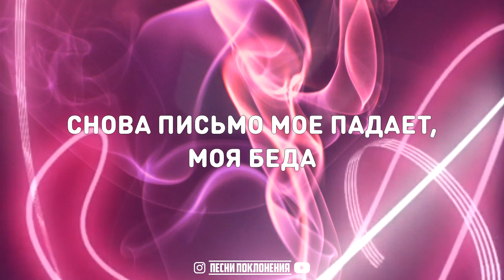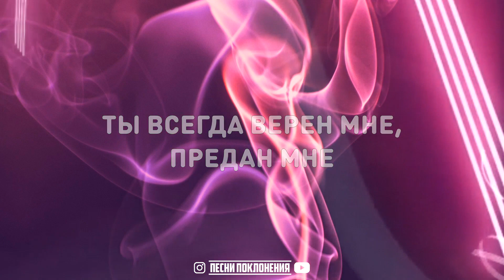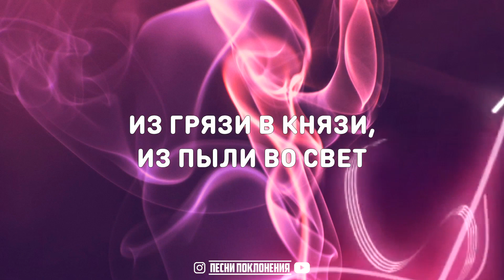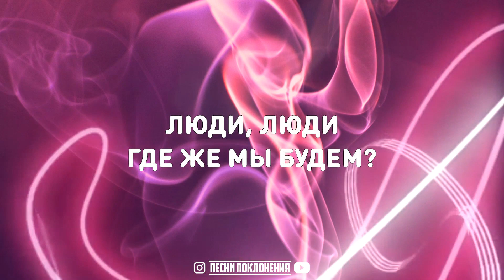Annika - ВЕРЕН МНЕ | караоке | Lyrics